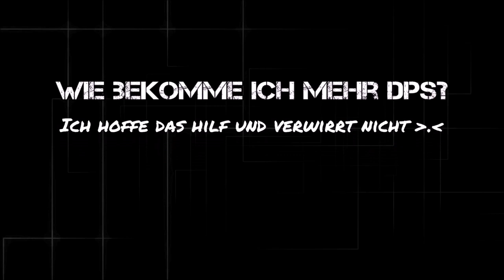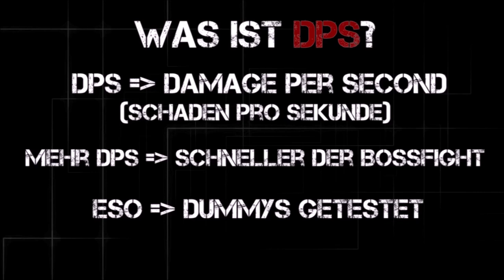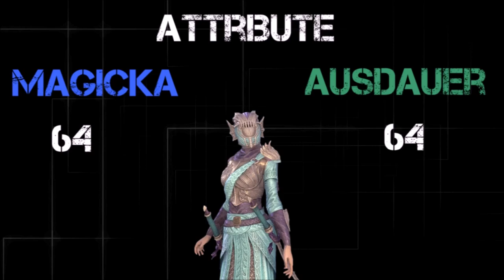ESO | Wie bekomme ich mehr DPS? Einsteiger freundlich und leicht erklärt.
In diesem Video zeige ich euch ein paar simple Tipps/Eigenschaften die euren anfänglichen DPS verbessern werden. Das Video dient hauptsächlich Einsteiger DD in ESO, weswegen einige Details nicht extra angesprochen werden.